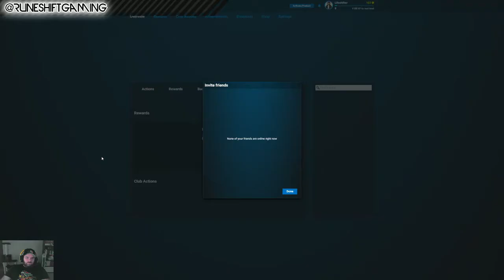Rainbow Six Siege Terrorist Hunt / Multiplayer PT 1